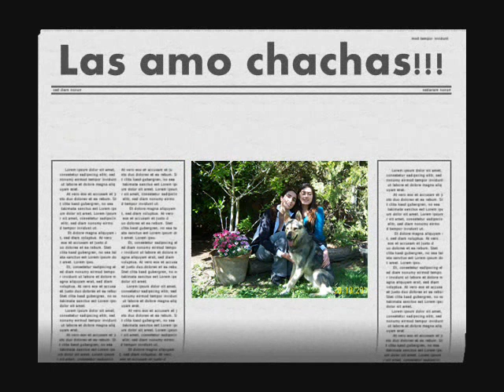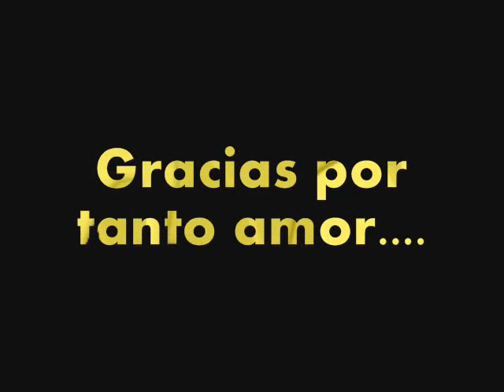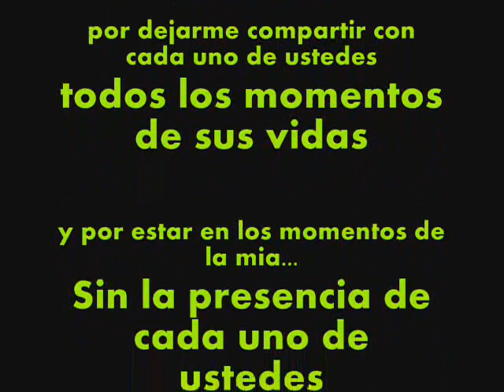DIA DEL AMIGO 2012.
un pequeño regalo en el dia del amigo!